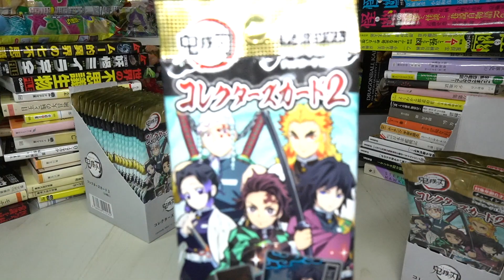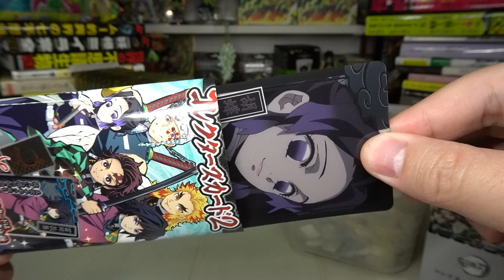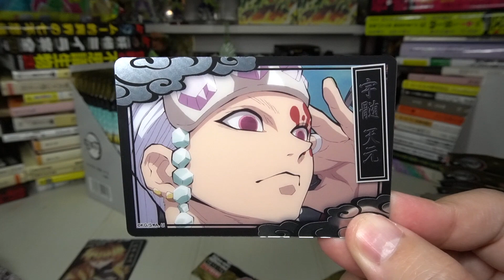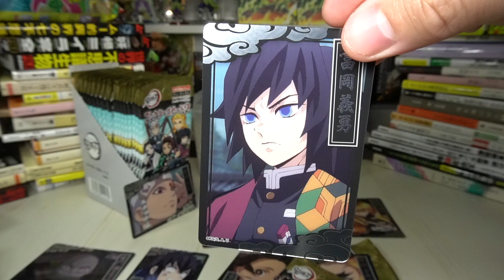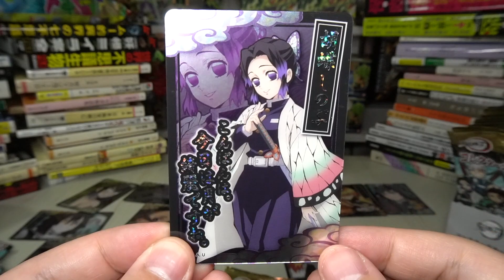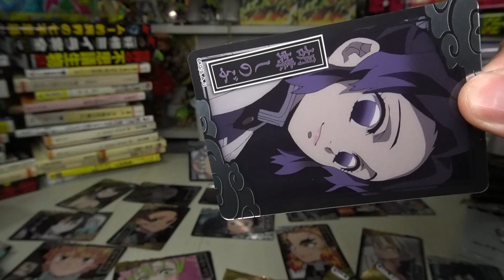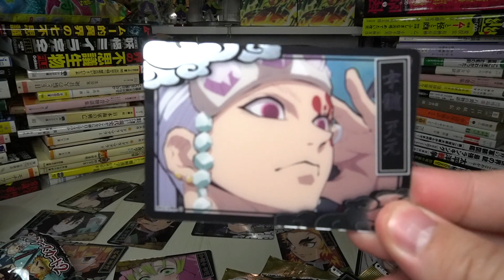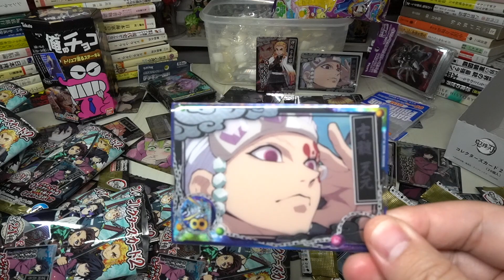宇髄天元を狙え！鬼滅の刃 コレクターズカード２弾 開封レビュー